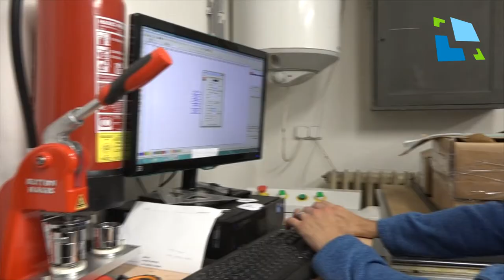Handicapovaný sportovní střelec Tomáš Pešek je mistrem světa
Tělesně handicapovaný sportovní střelec Tomáš Pešek, člen královéhradeckého Sportovně střeleckého klubu Třebeš, vybojoval na mistrovství světa v australském Sydney, v disciplíně vzduchová pistole na 10 metrů zlatou medaili. „Zlatá placka“ v této sportovní disciplíně je historicky největším úspěchem v Česku.